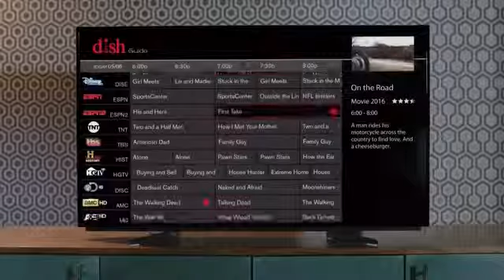Dish Network Commercial 2016 Hopper 3 Smart DVR Pants